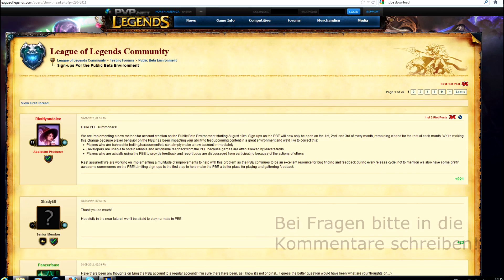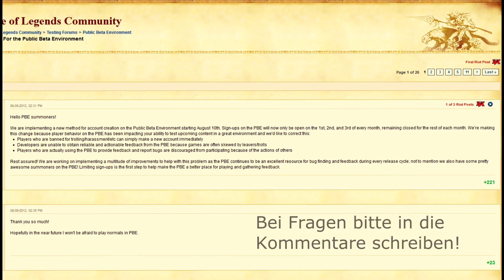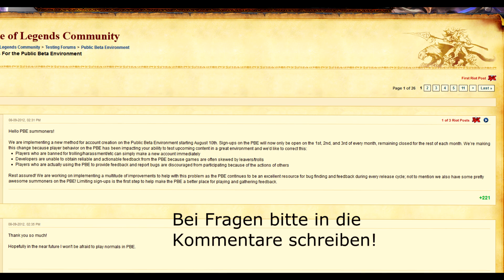PBE Server - Warum kann ich mich nicht registrieren?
Info Video - League of Legends - PBE Sever - Anmelden / Registrieren

In diesem Video versuche ich euch zu erklären, warum ihr oftmals in dieses Forum weiter geleitet werdet und euch blöderweise nicht registrieren könnt, beziehungsweise zur Zeit nicht in der Lage seid.

Also: Wann kann ich mich nun registrieren?!
Du kannst dich immer am Monats - Ersten, Zweiten und Dritten registrieren, sprich zum Beispiel am: 2. September oder 1 Dezember! :)

Hoffe ihr seid nun ein wenig schlauer aus diesem Video geworden!